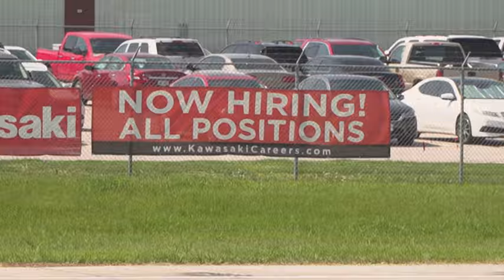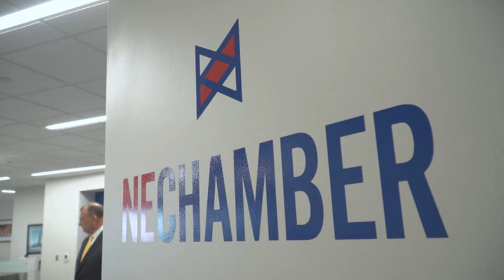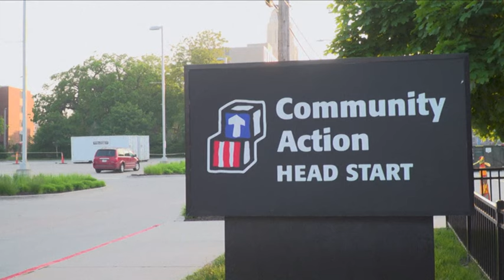Más migrantes en EEUU: la solución que busca Nebraska ante la falta de trabajadores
Migrantes han llegado de todas partes a Nebraska, un estado conservador en el centro de Estados Unidos. Lejos de los acalorados debates de la campaña presidencial, las empresas locales, escasos de trabajadores, los reciben con los brazos abiertos y piden reformar el sistema legal de inmigración.